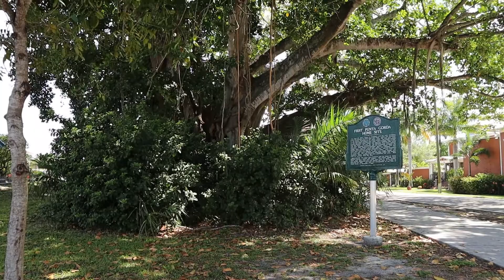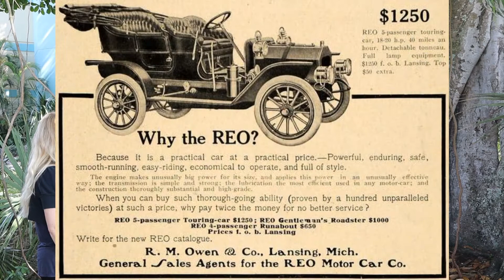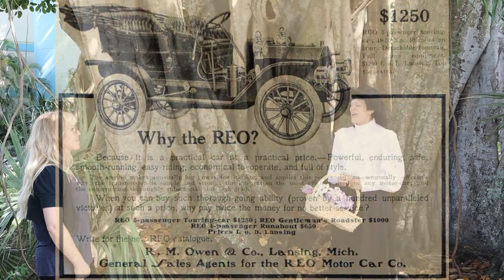History Spotlight: Marian McAdow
Meet Marian McAdow, portrayed by Kelly Gaylord. Marian was a Charlotte County horticulturist and planter of trees, responsible for much of Punta Gorda's lush beauty.

Charlotte County’s Centennial is underway, and there is so much history to celebrate! This eleven-part monthly series will highlight the lives of iconic figures from across Charlotte County. Join Program Coordinator Crystal Diff for interviews with intriguing personalities from our past.

Your Charlotte County Libraries and History staff know you depend on the library for more than just books. While we can't gather in person right now, we hope you'll join us for some of our virtual programs. We’re streaming great content for adults, teens, and kids right here on YouTube.

Supplies are available for many of our virtual craft programs at your library branch on a first-come, first-served basis.

Find socially-distanced book clubs, interactive zoom programs, and more on our calendar